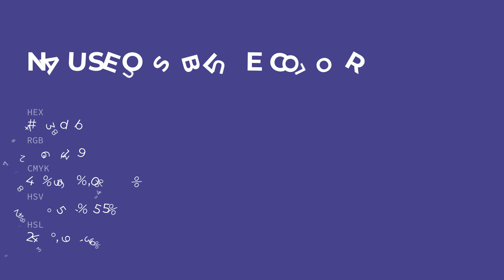Nauseous Blue color 483d8b hex color - Blue color - Warm color 483d8b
What color is Nauseous Blue ? 483d8b hex color - Blue color - Warm color 483d8b

Hex 483d8b Color Code is also known as Nauseous Blue color.